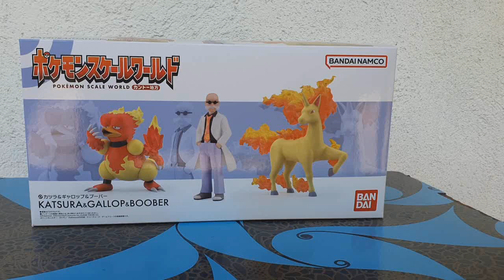Unboxing Rapidash, Magmar and Blain Scale World Pokémon